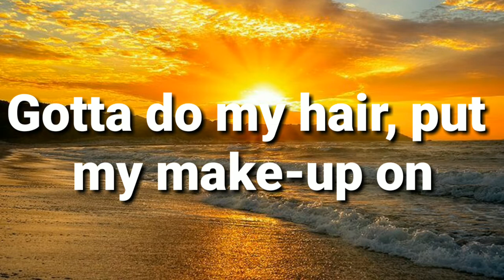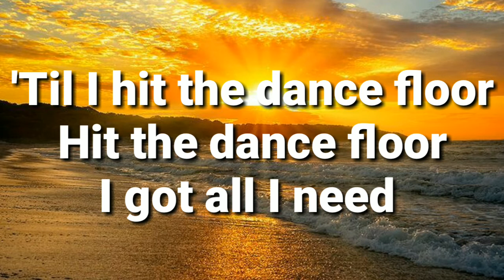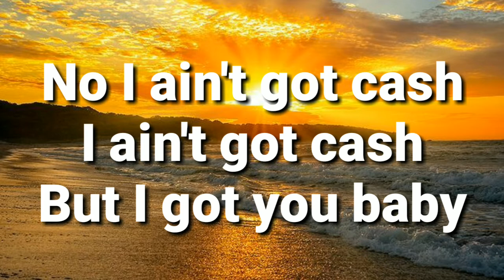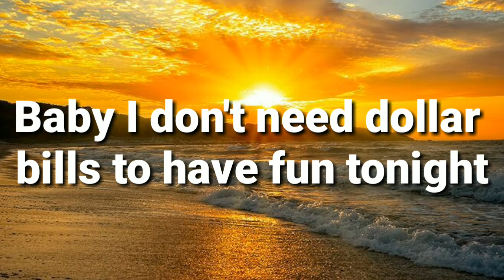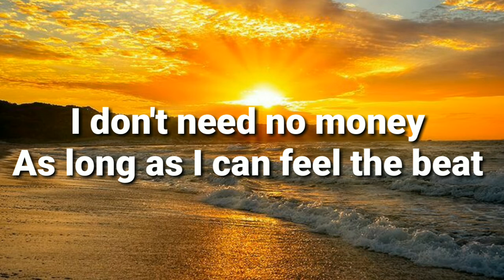Sia (Cover By J.Fla) - Cheap Thrills (Lyrics)